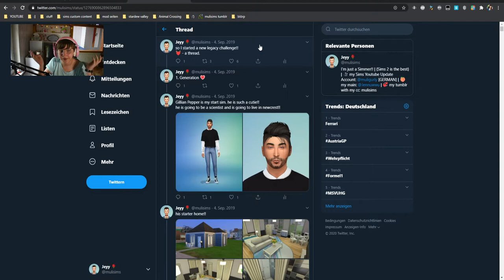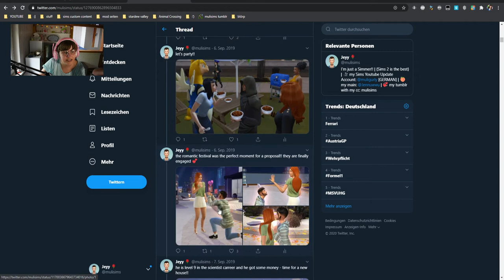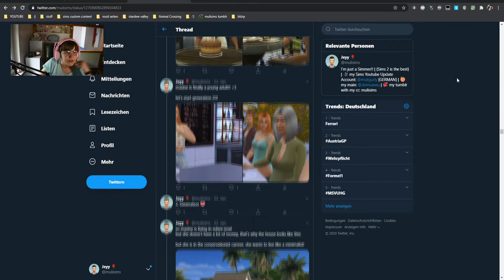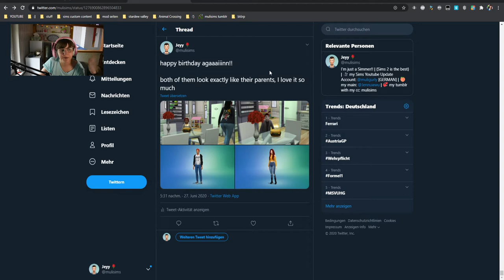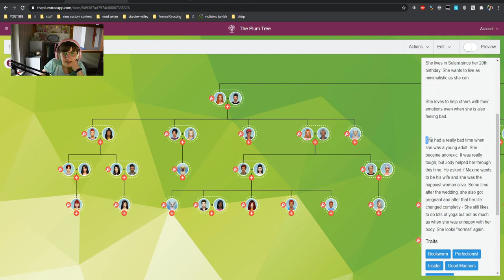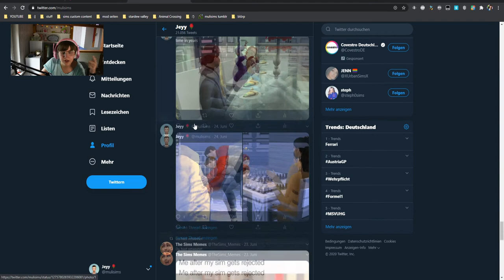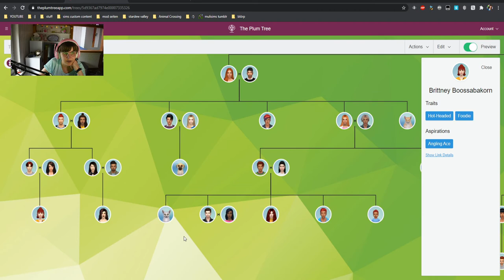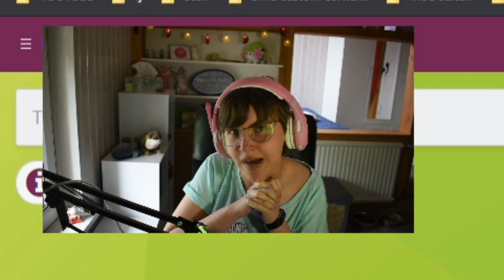Mein riesiger Stammbaum! 😍 (Legacy Challenge) | Die Sims 4 Current Household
Lange wollte ich euch schon den Stammbaum meiner privaten Legacy Challenge zeigen und heute ist der Tag! Außerdem gebe ich einen Einblick in meinen Current Household - dem Haushalt, indem ich zurzeit aktiv spiele! Und zu guter letzt erfahrt ihr ein paar Hintergrundgeschichten zu meinen Charakteren...

➡️ Origin-ID: muligurly